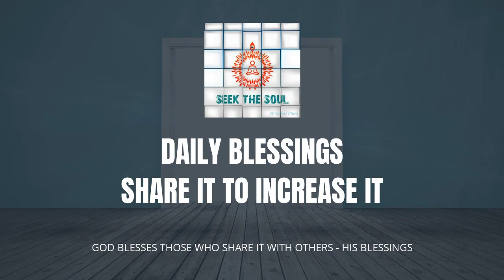Feel The Blessings | Daily Blessings -44 | English